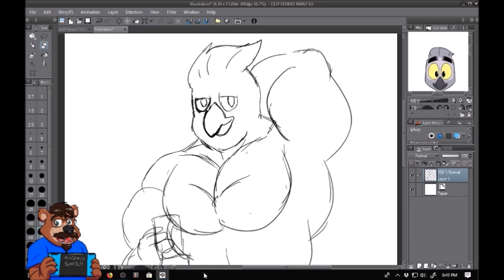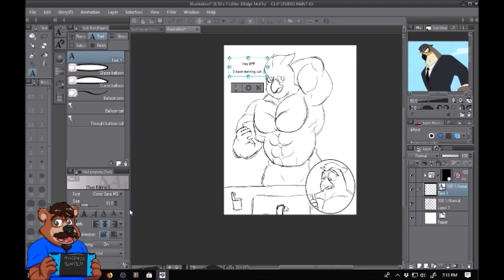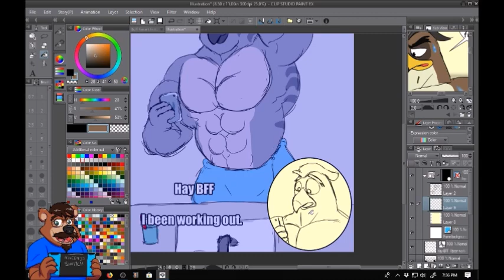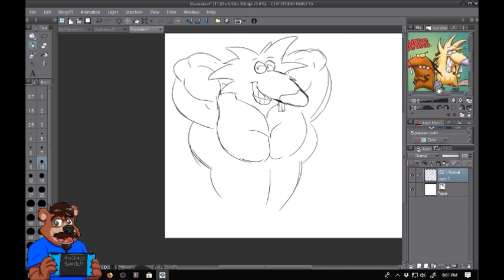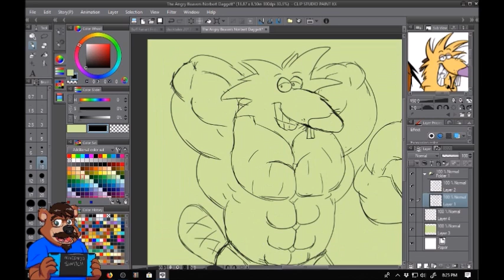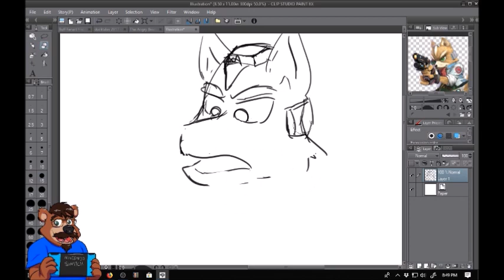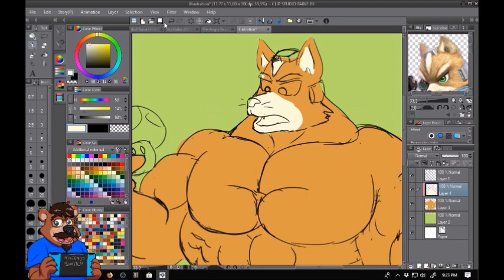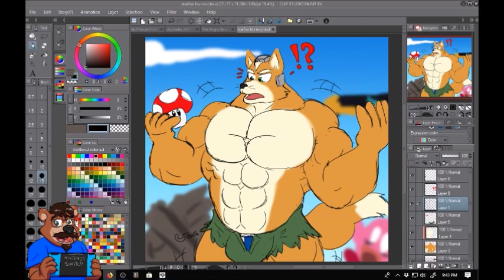Buff Fanart Friday Stream 9-7-2018